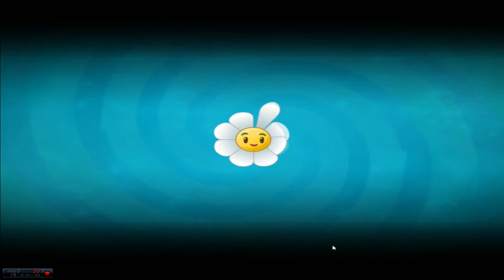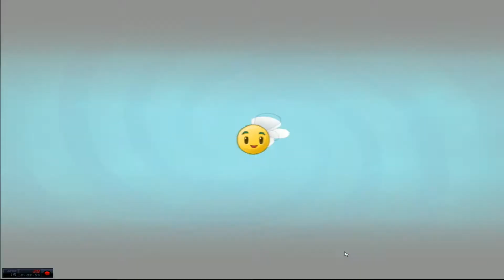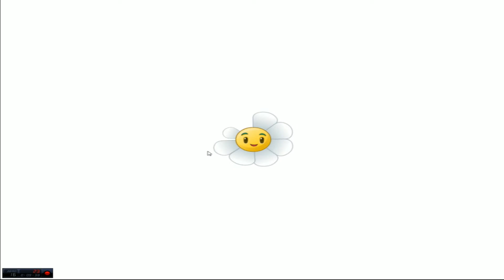plants vs zombies 2 новые уровни Pirate Seas Days 32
с сайта музыкальной библиотеки
Скачать игру можно здесь!